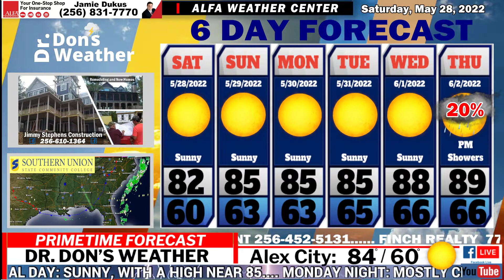EAST ALABAMA FORECAST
Weather Doesn’t Get Much Better Than This!